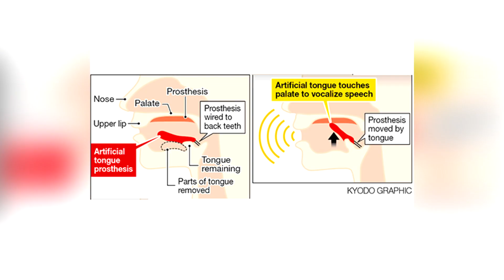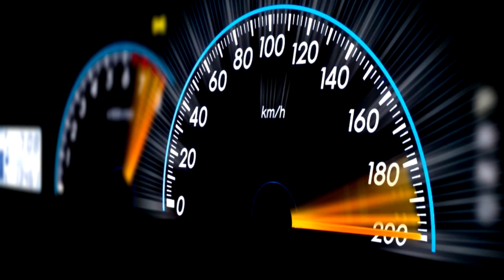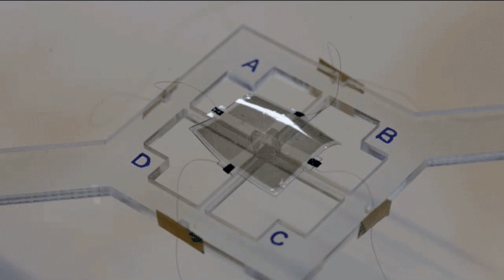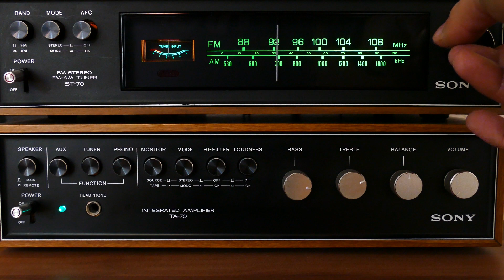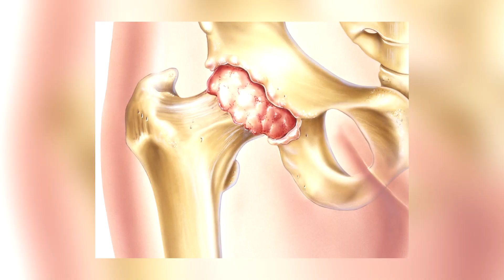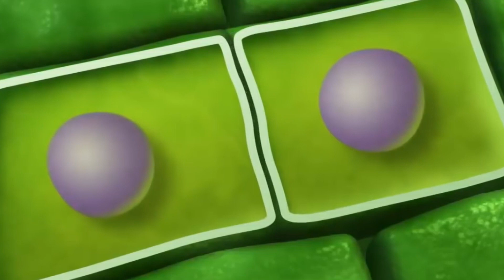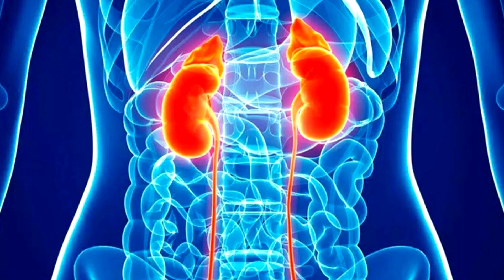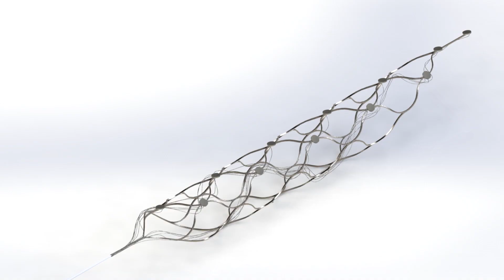12 Most Incredible Exist Beyond Bionics: How The Future Of Prosthetics Is Redefining Humanity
Medical science advances more every day, and that's a good thing. Pharmaceutical companies are forever coming up with new ways of treating illnesses, but not all illnesses, injuries, and other medical issues can be treated with drugs. Sometimes, science and engineering also have a role to play in making people's lives better. The practice of prosthetics started with making artificial limbs, but now various parts of the body - large and small - can be replaced with artificial alternatives. All the medical miracles you're about to see in this video are either about to happen, or happening right now!